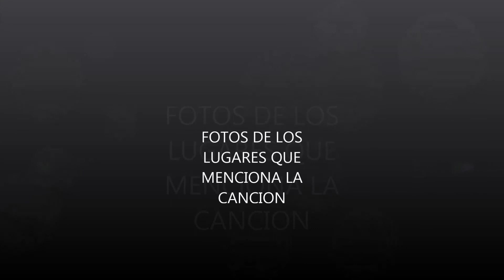CARETERA CARETERA LOS SALVAJES DELA FRONTERA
LOS SALVAJES DE LA FRONTERA  CARATERACARETERA